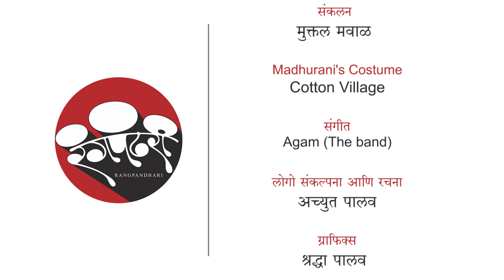रंगपंढरी Face-to-Face: Sanjay Mone - Part 2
"आपल्या बहुतांश संहितांमधले संघर्ष थिटे असतात. मोठे संघर्ष असलेल्या संहिता लिहिल्या जात नाहीत म्हणून मोठे नट निर्माण होत नाहीत."
- संजय मोने

'ऑथेल्लो', 'पूर्णावतार', 'सविता दामोदर परांजपे', 'दीपस्तंभ', 'रमले मी', 'श्रीमंत', 'लग्नाची बेडी', 'आम्ही जगतो बेफाम', 'कुसुम मनोहर लेले', 'शेवग्याच्या शेंगा', 'तो मी नव्हेच', 'डिअर आजो' अशा ५० हून अधिक नाटकांतून प्रेक्षकांचं निखळ मनोरंजन करणारे सुविख्यात नट संजय मोने जगभरातील मराठी रसिकांचे लाडके कलाकार आहेत.

संहिता निवडताना त्यातील संघर्ष आणि नाट्य एका विशिष्ट उंचीचं असावं ह्याचा आग्रह धरणारे संजय सर गेली ३५ वर्षं रंगभूमीवर डोळसपणे कार्यरत आहेत. रोजच्या निरीक्षणातून टिपलेले क्षण, संगती-विसंगती आणि व्यक्तिविशेष मिळालेल्या भूमिकेसाठी वापरून घेण्यात त्यांचा हातखंडा आहे. ह्याचा प्रत्यय त्यांनी बारकाव्याने साकार केलेल्या गंभीर आणि विनोदी दोन्ही प्रकारच्या, विविधतापूर्ण व्यक्तिरेखांतून नेहेमी येत राहतो.

आपल्या अभिनप्रक्रियेबरोबरच मराठी रंगभूमीवरील नाटक निर्मितीच्या, लिखाणाच्या, आणि बसवण्याच्या कार्यपद्धतीबद्दल  संजय सरांना कळकळ आहे. आणि म्हणूनच रंगभूमीशी निगडित काही ढिसाळ आणि बेजबाबदार प्रवृत्तींबद्दल ते सडेतोडपणे बोलतात. आजच्या भागात ऐकूया संजय सरांचे ह्या सगळ्याबद्दलचे मनोगत.